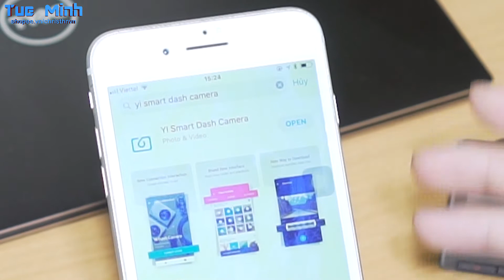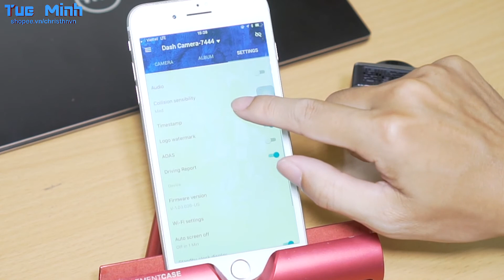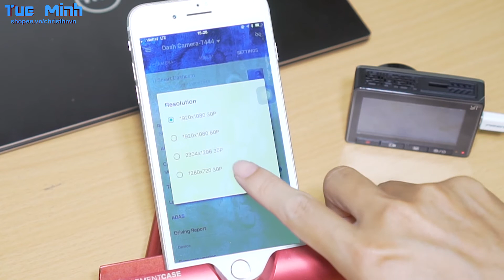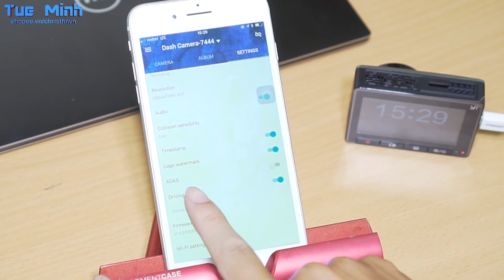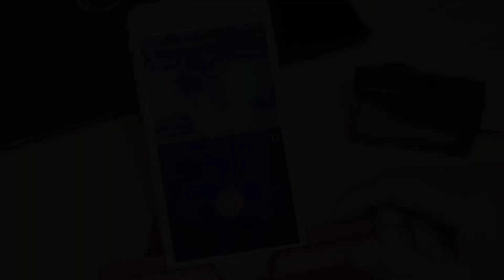P3: Hướng dẫn sử dụng App YI Smart Dash Camera trên HĐH iPhone iOS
Link bán Phụ kiện đồ chơi xe ô tô tại Shopee